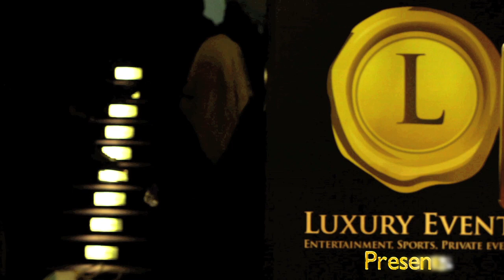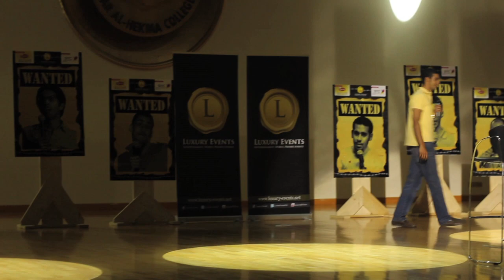Luxury Revolution 2 Under the Scope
This is a short film talking about Luxury Revolution 2 in Jeddah. Luxury Revolution 2 is the 2nd show from a series of shows named "Luxury Revolution". The series is to be produced by Luxury Events. The 2nd show of the series was hosted by Omar hussain  and featured many of the local talents including: Fahad Albutairi ,Khalid Khalifa (Saudi Arabia), Rami Salme (Lebanon), Waddah Swar (Bahrain), Mohammad Kamal (Qatar), and Hisham Mansari.